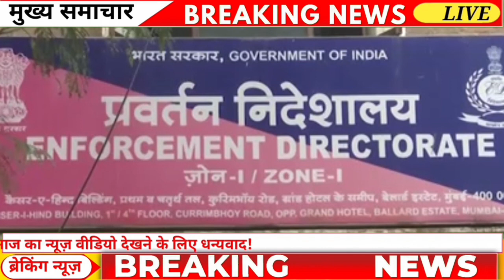6 November News || केंद्र सरकार का छत्तीसगढ़ सरकार पर वार, करोड़ों रुपये हड़पने का आरोप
6 November News || केंद्र सरकार का छत्तीसगढ़ सरकार पर वार, करोड़ों रुपये हड़पने का आरोप